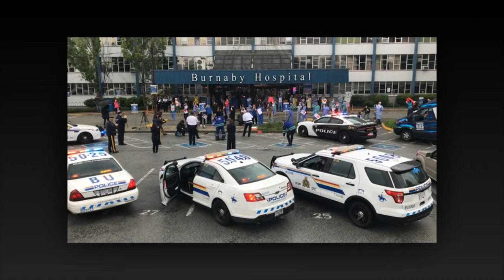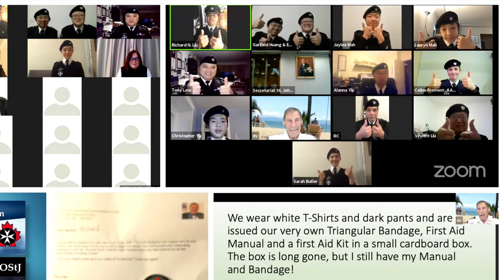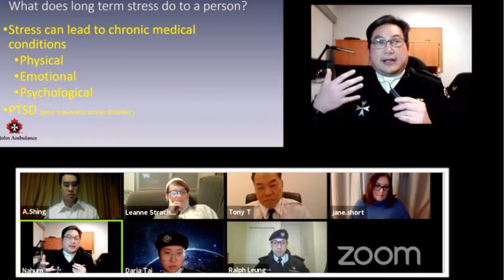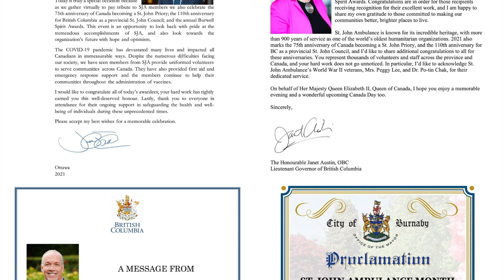SJA Burnaby 2020-2021 Yearly Highlights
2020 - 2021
What a year for our St. John Ambulance Burnaby Divisions and the BC/Yukon Brigade members. From in-person meetings to developing virtual ones during a global pandemic, all the while continuing to connect, inspire, engage and educate our SJA members. Our immense gratitude to the community and our community leaders for the outpouring of positive support across the country.

We look forward to continuing these efforts led by our Burnaby team for the 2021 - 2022 year.

Enjoy this short video review of the 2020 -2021 year.

0:06 May 12, 2020 - Stick Tap for the Frontline by the Frontline
0:21 June 29, 2020 - Burwell Spirit Awards “ONESTJOHN – CELEBRATING RESILIENCE”
0:34 September 02, 2020 - A World War II Commemoration Ceremony
0:49 November 11, 2020 - Remembrance Day 2020
1:09 November 16, 2020 - Speaker 1 Minister Carla Qualtrough
1:18 November 23, 2020 - Speaker 2 Provincial Commissioner David Valentine, OStJ, CD, AdeC
1:29 December 05, 2020 - Canadian Commemorative Ceremony for the Battle of Hong Kong
1:38 December 07, 2020 - Speaker 3 Hong Kong St. John Ambulance Brigade Commissioner Alfred Poon, CStJ
2:03 January 25, 2021 - Speaker 1 SJA Toronto Chief Elvis T. Silva
2:13 February 02, 2021 - Speaker 2 SJA BC/Yukon Mr. Nahum Ip, MStJ CISM and Lunar New Year of the Ox
2:28 March 01, 2021 - SJA Burnaby DTO DAO Virtual Promotion Ceremony
2:35 March 29, 2021 - Speaker 3 M. Philippe Sutter, Consul General of France in Vancouver
2:54 April 24, 2021 - National Commemoration of the 70th Anniversary of the Battle of Kapyong70
3:28 April 26, 2021 - Speaker 4 Mr. Ralph Leung - Behind the Front Lines
3:38 May 1, 2021 - Celebrating Asian Heritage Month with PCHC and explorAsian
3:51 May 5, 2021 - Consulate General Of The Netherlands' invitation to commemorate the 175,000 Canadians that liberated The Netherlands 76 years ago, at a private screening and premiere of the Dutch feature film 'The Forgotten Battle'
3:58 May 10, 2021 - Speaker 5: Cmdr(Retd) King R. Wan, CStJ, CD, AdeC, Past SJA Provincial Commissioner BC/Yukon
4:07 May 31, 2021 - Speaker 6: Mr. Sugith Varughese, Screenwriter/Actor/Director/Playwright -Asian Heritage Month
4:37 June 24, 2021 - Burwell Spirit Awards - Stay Strong, One St. John - Celebrating Resilience - celebrating the 75th anniversary of Canada becoming a St. John Priory, and the 110th anniversary for BC as a provincial St. John Council last night, with a Keynote Address by Mr. Alain L.J. Laurencelle, KStJ, Chancellor of The Priory of St. John Ambulance Saint-Jean Canada
5:34 July 24, 2021 - Cadet Conversations - The St. John Ambulance BC/Yukon Burnaby team and members from St. John Ambulance UK’s London Youth Division joined virtually to learn and share about Cadets across oceans.